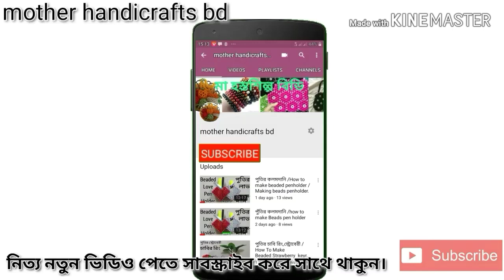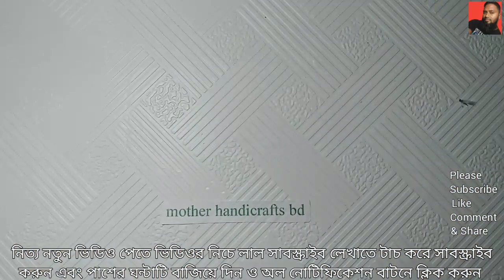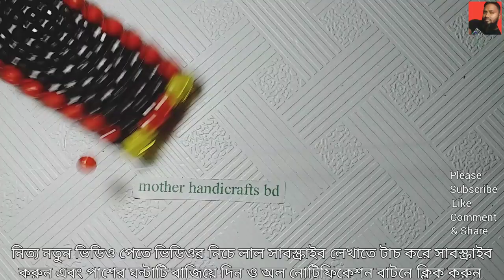Beaded car tutorial/vehicles/beaded private car showpiece/পুতির গাড়ি টিউটোরিয়াল/শোপিস/হাতের কাজ